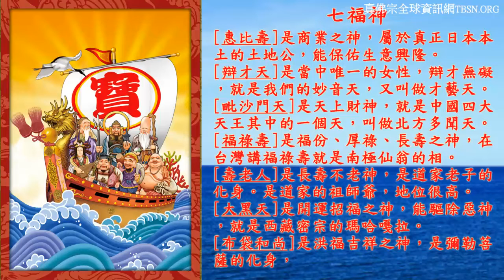師尊親誦七福神心咒